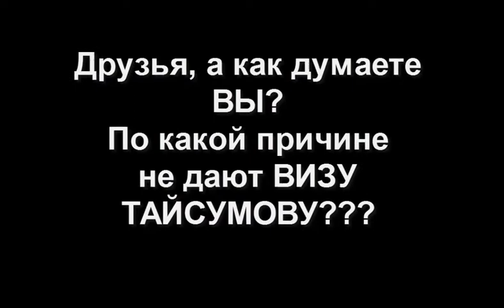Майрбек Тайсумов о Визе и о планах на следующий БОЙ...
Чеченский боец смешанных единоборств Майрбек Тайсумов подчеркнул, что визовая проблема является одной их главных в его карьере.